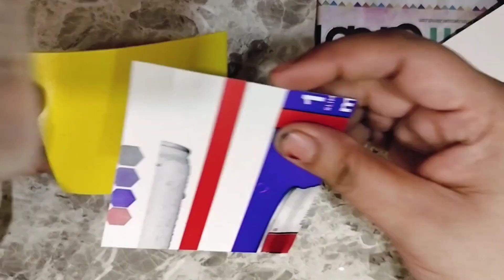diy swastik||festive decoration ideas||swastik sticker ||swastik craft ideas@Creativehub25